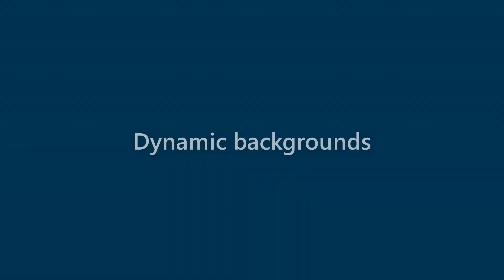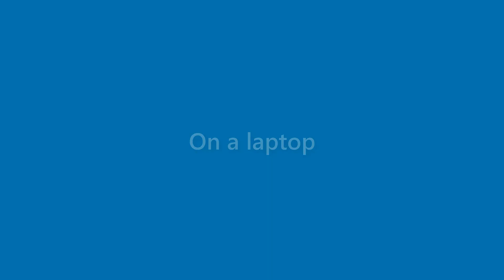Amir Campbell - appearance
Name Look - Amir Campbell - appearance. In this video we present "Amir Campbell" name look and feel in various scenarios.
This video will cover:
How does "Amir Campbell" look as a personal letterhead?
How does "Amir Campbell" look on a business card?
How does "Amir Campbell" look on a computer/laptop screen?
How does "Amir Campbell" look with different background colors?
How does "Amir Campbell" look with various fonts?